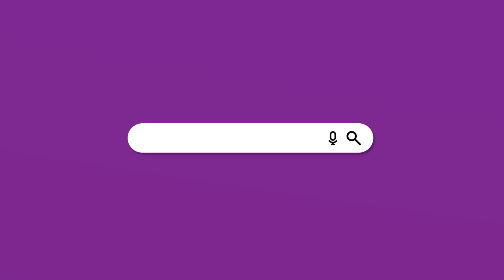EP02_Le Ranch de Jenny_Sims 4 Vie au Ranch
Sulsul! 💚
J'espère que ma vidéo t'a plus ! *:･ﾟ✧
Sinon bah ... mange un poney ! 💚

🌙Tu peux retrouver mes constructions sur origin! *:･ﾟ✧
      𝐈𝐃 𝐎𝐫𝐢𝐠𝐢𝐧: Oryne_Onyxx

J'enregistre mon jeu avec OBS, je monte mes vidéos avec Wondershare Filmora.
Je m'appelle Oryne (speudo), j'ai 24 ans, je suis de france mais je vis au Québec.